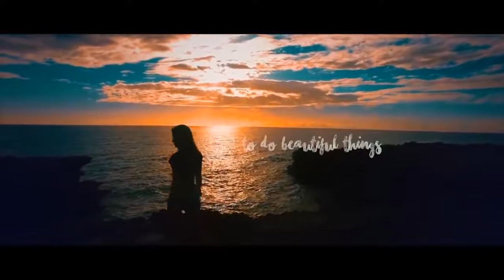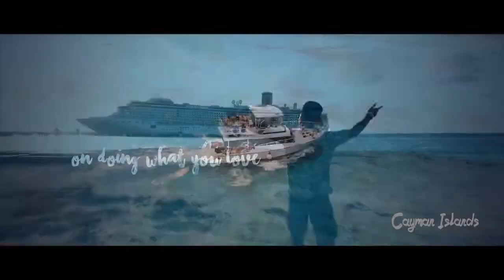Autumn Bass Special Super Mix 2018 Best Of Deep House Sessions Music Chill Out New Mix By MissDeep